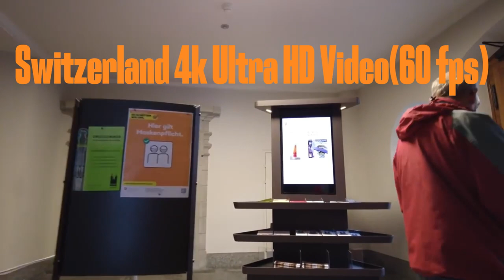Switzerland 4k Ultra HD Video60 fps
Switzerland 4k Ultra HD Video(60 fps) | SWITZERLAND IN 4K | A TOUR IN 2 MINUTES
SWITZERLAND ▶ Landlocked country of towering mountains, deep Alpine lakes, grassy valleys dotted with neat farms and small villages, and thriving cities that blend the old and the new, Switzerland is the nexus of the diverse physical and cultural geography of western Europe, renowned for both its natural beauty and its way of life. Aspects of both have become bywords for the country, whose very name conjures images of the glacier-carved Alps beloved of writers, artists, photographers, and outdoor sports enthusiasts from around the world.
Walking in ST. GALLEN / Switzerland 🇨🇭- Rainy Day - 4K 60fps (UHD)
St.Gallen / Switzerland  is a city south of Lake Constance (Bodensee), in the northeast of the country. St.Gallen is also located about one hour from Zurich (

 • Walking in ZURICH / Switzerland 🇨🇭- 4...   ), close to the borders with Germany and Austria where faster train connections allow even day trips from Munich.

On this rainy day we start our tour at the train station. We walk to the nearby city center with the many shopping streets like Multergasse. We continue towards the old market square with the historical Waaghaus before we head up and through the old town again to the Abbey of St. Gall.

This monastery is one of the main touristic sights. The Abbey of St. Gall complex includes a library with a rich collection of ancient books, which can be visited though filming seemed not allowed. As we continue to the twin-towered cathedral and return to the city on our way back to where we started.

We end our tour at the St. Gallen train station.

8k,
switzerland,
lauterbrunnen,
lauterbrunnen switzerland,
4k,
switzerland 8k,
switzerland 4k,
lauterbrunnen 4k,
waterfall,
switzerland lauterbrunnen,
jungfrau,swiss alps,glacier,
swiss cows,
swiss chalets,
switzerland travel,
swiss village,
beautiful switzerland,
schweiz,
switzerland vlog,
relaxing video,
switzerland village,
cable car,svizzera,suisse,
schweiz 4k,
4k walk,
walk tour,
License